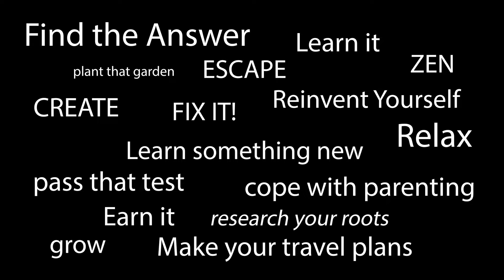September is Library Card Sign Up Month!